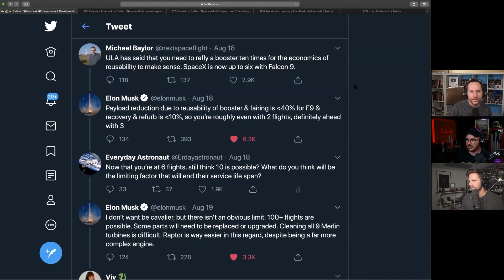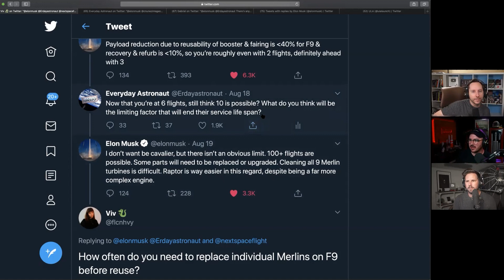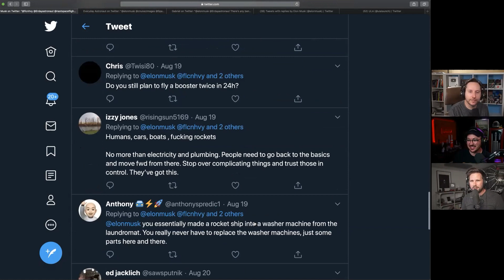Could SpaceX Raptor engines last 100+ launches? (Highlight Ep 99)